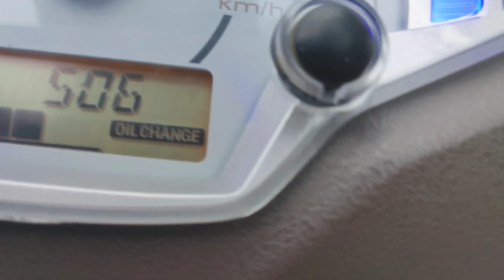Wifey is home 🥰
In mi ṭawngṭaipuina a zarah dam tak leh him takin kan cheng dûn thei ta e.
In zavaia chungah lawmthu kan sawi mawlh mawlh e.